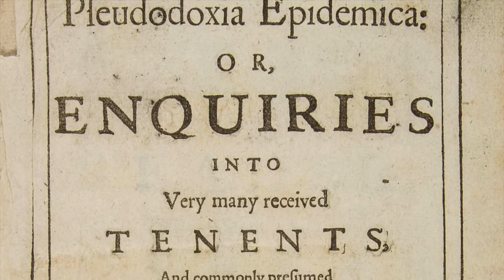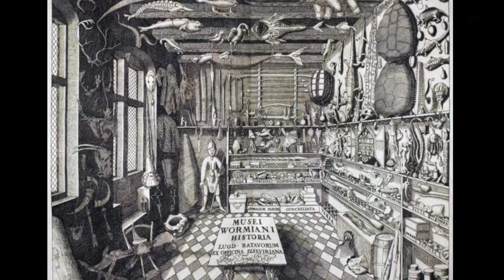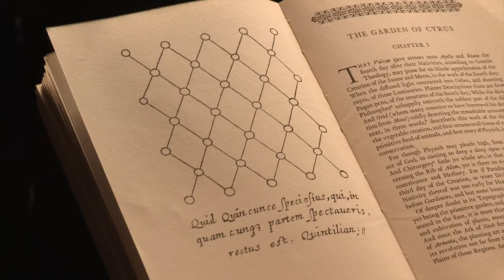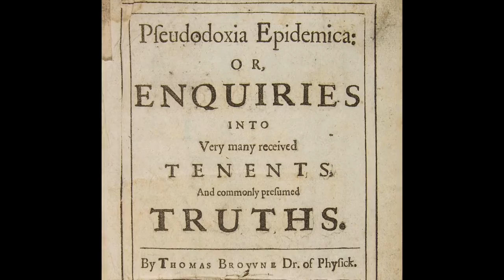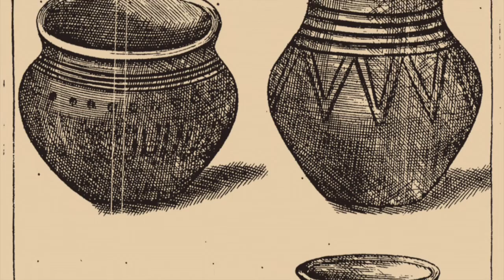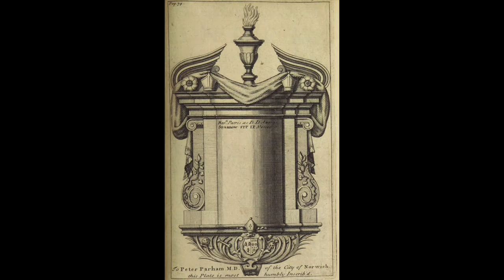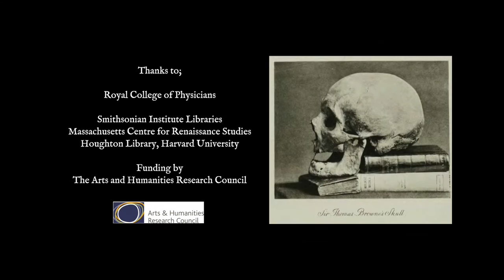A Quincunx for Sir Thomas Browne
A Quincunx for Sir Thomas Browne directed by Kevin Jackson.
Copyright Narwhal Films and Alcinema.
The Sir Thomas Browne exhibition will be on display at the Royal College of Physicians from January to July 2017